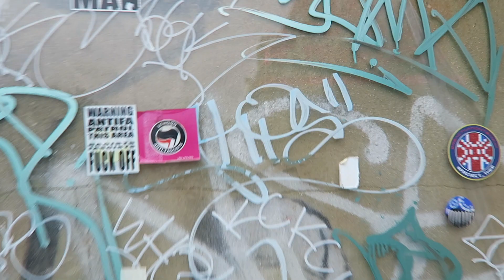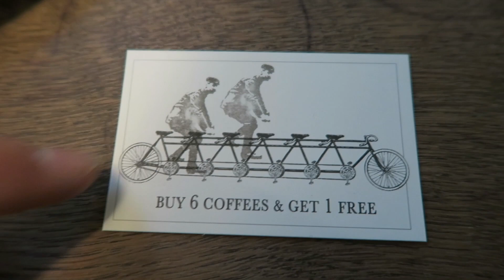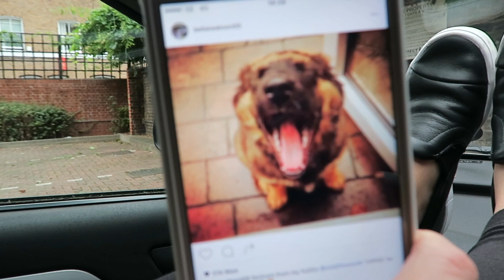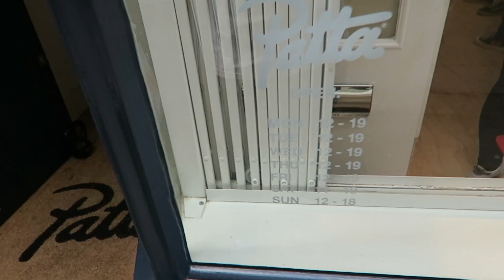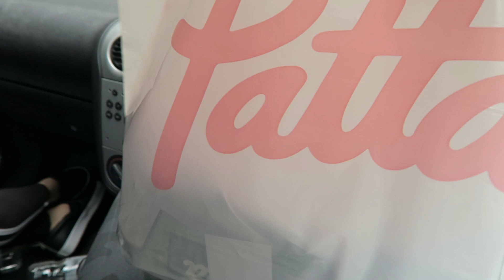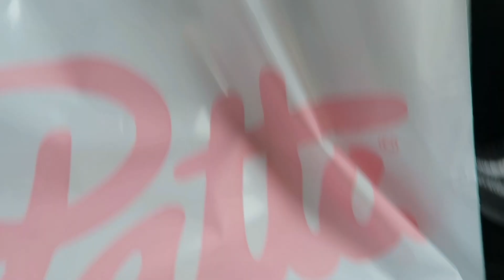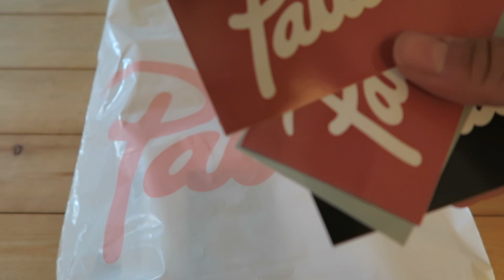INSIDE PATTA LONDON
| @goodgarms on all social

Filmed on 17TH & 18TH SEPTEMBER 2016.

I hit up the opening of the London Patta store.